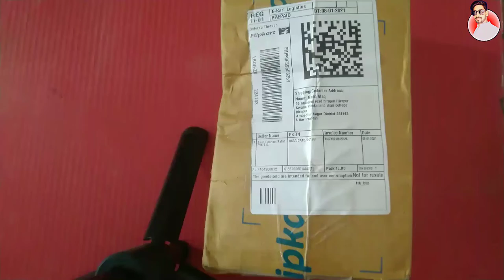mantra mfs 100 unboxing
Mantra MFS100 V54 UNBOXING 2021 RD SERVICE FREE DIGIPAY USE